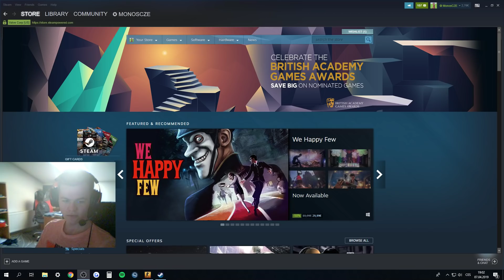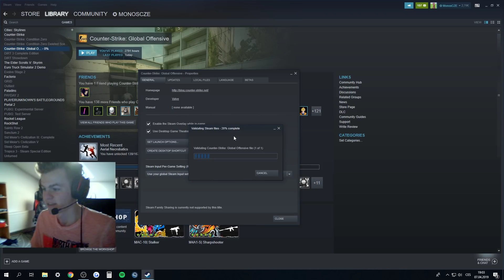CS:GO Mute po tom co jsem mrtvý